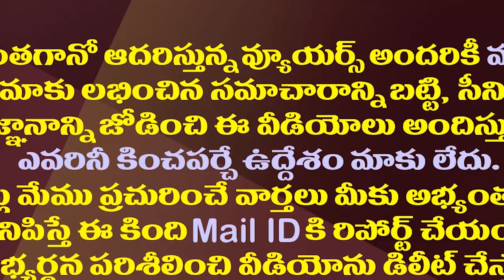ఇలా రాజకీయం చేయడం ఒక్క చంద్రబాబుకే సాధ్యమేమో.!?| Chandrababu Is Also Political In Glorifying NTR